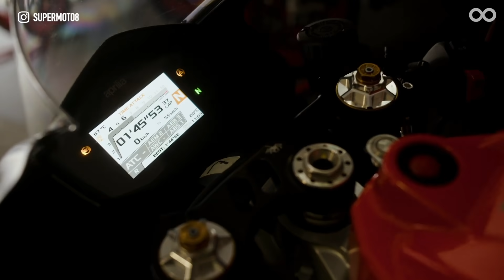每週聊新聞。Aprilia RS660 Trofeo 海外上市 / Svartpilen 250 勁黑騎士 隆重登場 / 越野玩樂、通勤路權一車包辦！HONDA CRF300L & RALLY雙車評測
第三名：越野玩樂、通勤路權一車包辦！HONDA CRF300L & RALLY雙車評測！

第二名：官方新聞稿。Svartpilen 250 勁黑騎士 隆重登場 : 建議售價213,000元，購車加贈精品禮券3,000元

第一名：雙缸賽道獅50萬有找！Aprilia RS660 Trofeo 海外上市